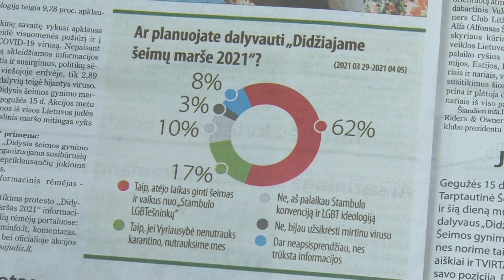Laidos „Pozicija“. Ar jau reikia ginti tradicinę šeimą Lietuvoje? 2021 05 05